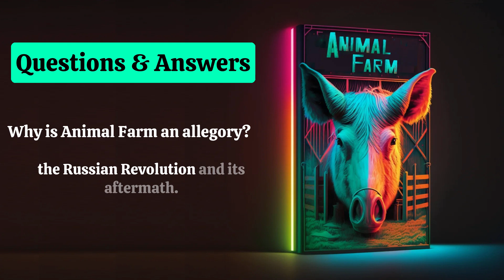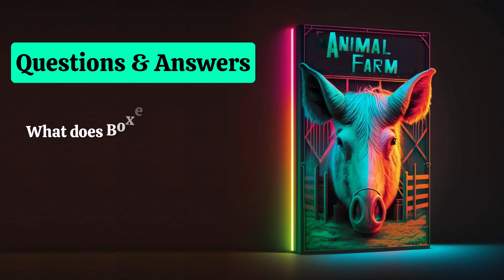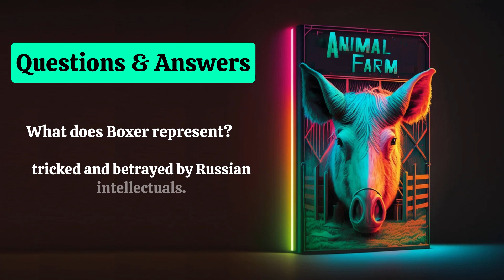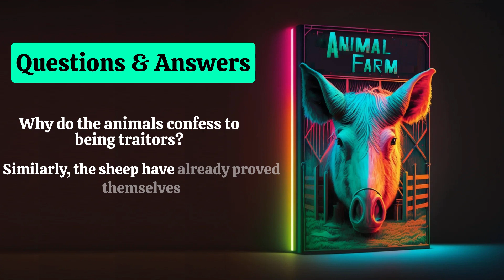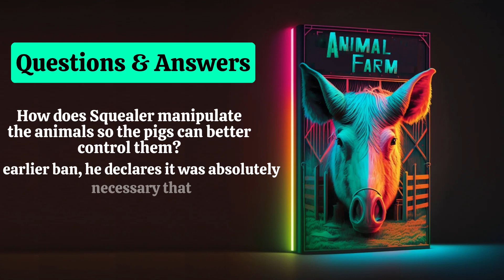Animal Farm by George Orwell - Lecture Questions and Answers Audiobook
Animal Farm by George Orwell -  Lecture Questions and Answers Audiobook designed for literature students and enthusiasts. This question and answers part include critical thinking questions which aim to create a deep understanding of this famous book.

Questions:
00:00 - Intro
00:08 - Q1) Why the animal farm is an allegory?
00:43 - Q2) What is animalism?
01:19 - Q3) How does Napoleon seize power?
01:50 - Q4) What does Boxer represent?
02:25 - Q5) How does Mr.Frederick trick Napoleon?
03:05 - Q6) Why does Mollie leave Animal Farm?
03:41 - Q6) Why does Snowball want to build a windmill?
04:13 - Q7) What is Snowball’s role at the Battle of the Cowshed?
04:58 - Q8) Does Snowball ever return to Animal Farm after Napoleon’s dogs chase him away?
05:35 - Q9) Why do the animals confess to being traitors?
06:19 - Q10) Why does Napoleon blame Snowball for everything that goes wrong on the farm?
07:09 - Q11) How is the windmill destroyed?
07:46 - Q12) Why does Napoleon change the Seven Commandments?
08:31 - Q13) What does Boxer’s death represent?
09:23 - Q14) How does Squealer manipulate the animals so the pigs can better control them?

Every book playlist has:
1. Audiobook Summary
2. Chapter Analysis
3. Lecture Questions and Answers